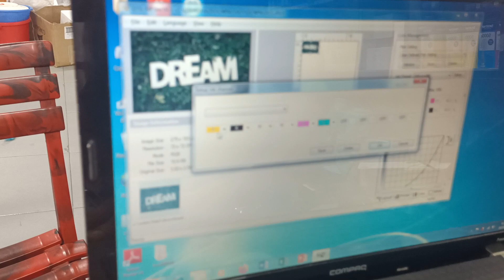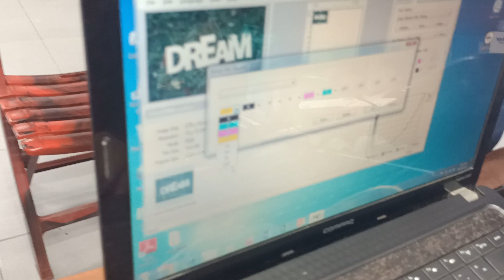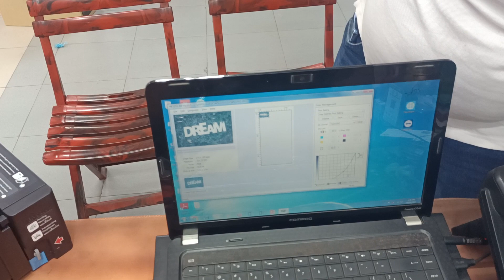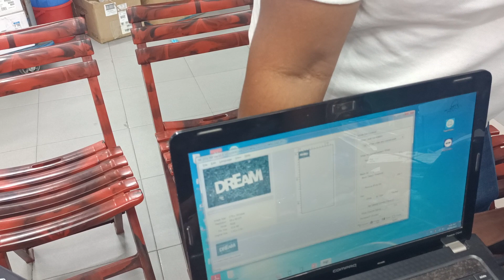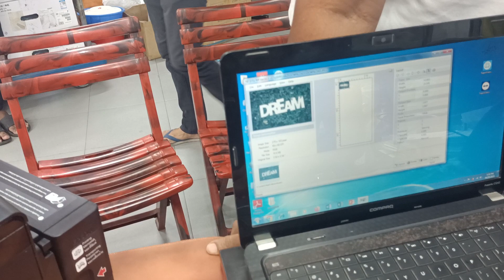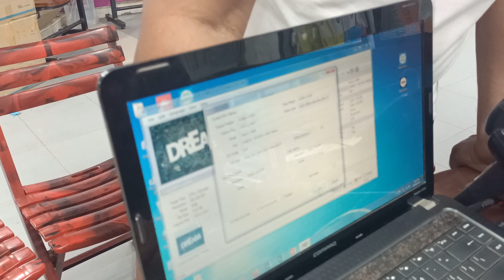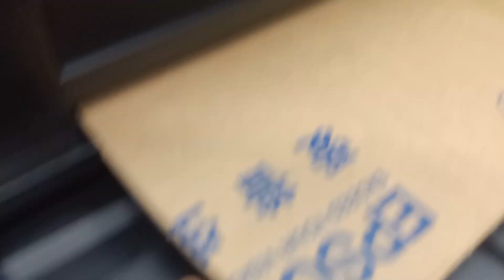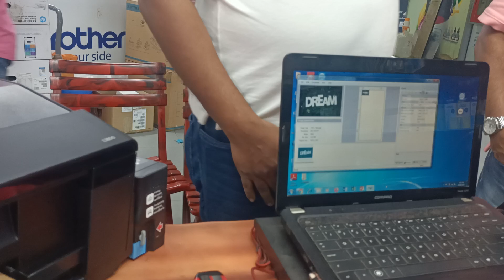DTF Printing Setup In Bangladesh@HaziTech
Epson L805 /L1800 printer DTF printing System ib our Stock 💪💪💪💪

call for Order 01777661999/01617 hazi_tech heat_press_machine paper_cutter 661999